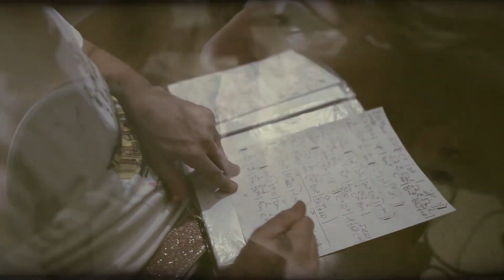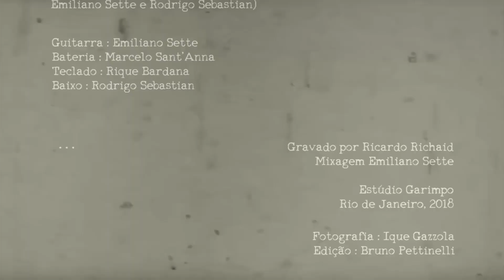Tatiana Dauster em "Fora da Curva" | Talentos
E no Talentos de hoje a gente traz a Tatiana Dauster fazendo Fora da Curva. Confere aí o som do Ladson!